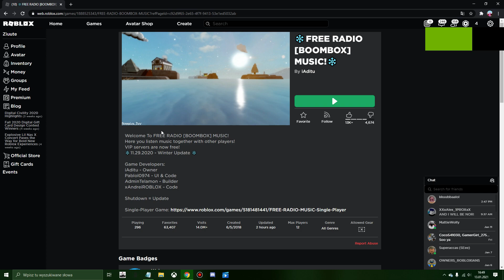Paradise :) Roblox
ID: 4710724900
Like this video plz